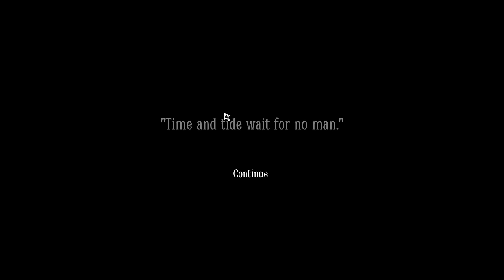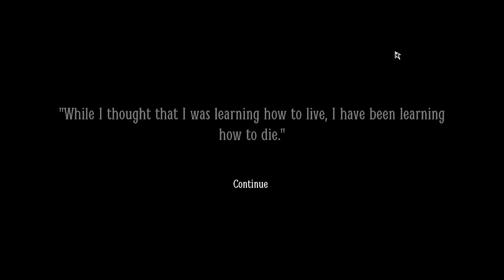Layers of Fear 2 Lets play (Part 5) Betrayed...